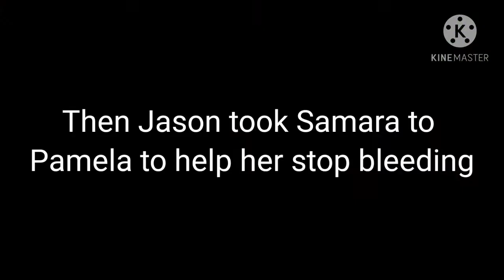Jason Voorhees and Samara Morgan backstory (Au, gacha club) Warning: Blood and gore. The wolf